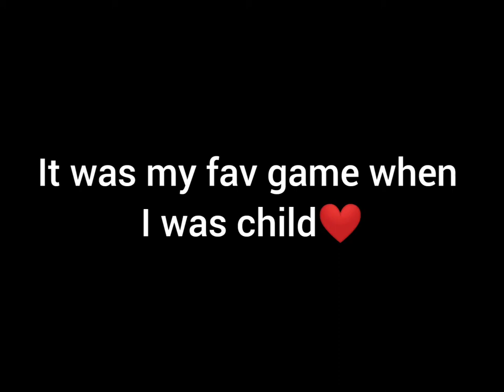Playing 2003 AD Game. Highway Pursuit | Aero